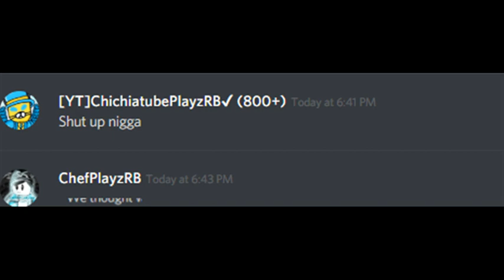Exposing ChichiatubePlayzRB for saying N word!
This guy named ChichiatubeplayzRB said the N word!